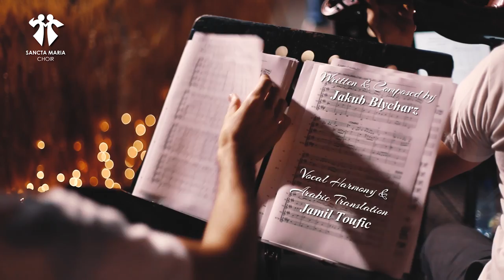Blessed Are The Merciful-Hala AbiRizk-Diana Bejjani-IYAN-Sancta Maria Choir/Błogosławieni miłosierni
Błogosławieni miłosierni – World Youth Day Hymn - Kraków 2016
Performed by : Hala Abi Rizk-Diana Bejjani-Iyan Darido
Written & Composed by Jakub Blycharz
Vocal Harmony & Arabic Translation by Jamil Toufic

English Translation :
Jakub Blycharz
Fr George Kolodziej SDS
Sam Shaw
Simon Hyland

French Translation:
Claude Bernard

Camera :
 Noel Akiki
Serena Medawar
Mariebelle Saade
Rita Bou Saleh
Carlo Chihane
Studio Camera Nera

Edited by Jamil Toufic
Revised by Mariebelle Saade
Colored by Serena Medawar

Live From
St Peter & Paul’s Convent - El Aazra
40th Anniversary of
Our Lady's apparitions in Medjugorje
Concert - June 25th, 2021

Special Thanks :
Lebanese Maronite Order
Father Dany Akiki
Simon Hajj – Soundtracklb
Samah Dagher - Masaha
Rita Mansour
Rayane Fata
Father Youssef Dergham

Lyrics | كلمات

To the mountains I look, where is my help?
My help will come from the Lord
I long to seek and trust in Him well
He is merciful

Joie d’être pris dans les bras du Berger
Lui-même vient nous chercher !
Par ses blessures nous sommes guéris
Christ est Souffle de vie !

Blessed are the merciful, Blessed are the merciful,
For mercy they shall, they shall receive.

أنتَ غفرت آثامنا لولاكَ غرِقنا في الموتْ
الربُّ يرحمُنا في ضُعفِنا لنعيشَ نحنُ الغفرانْ
أرسَلهُ الآبُ لخلاصِنا فقامَ منَ الموتِ
وأعلنه الرّوحُ للعَالمْ هذا يسوعُ الهُنا

Let go of all your doubts and fears
And place them in His hands
Believe in God and trust in the Lord.